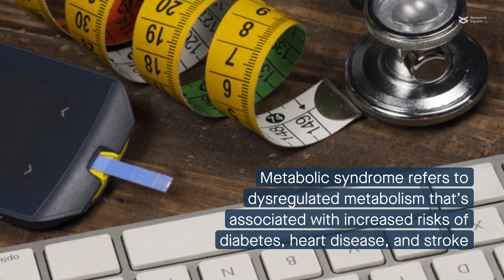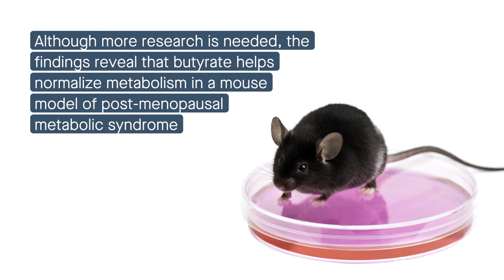Butyrate normalizes metabolism in mouse model of post-menopausal metabolic syndrome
Fu et al. “Butyrate mitigates metabolic dysfunctions via the ERα-AMPK pathway in muscle in OVX mice with diet-induced obesity.” Cell Communication and Signaling (2023)